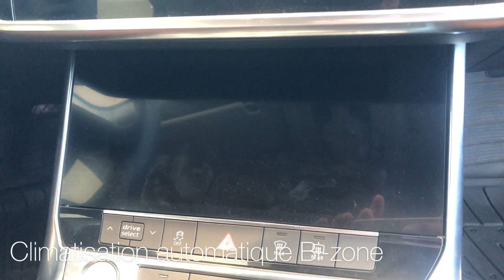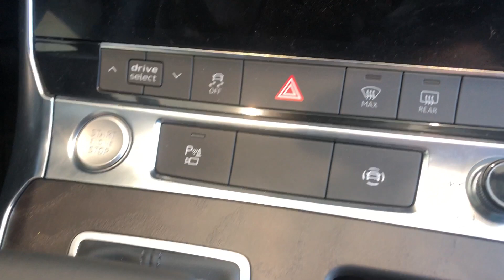Audi A6 40 TDi 190 Premium - Presentation ( Exterieur & interieur)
SÉCURITÉ

• 6 airbags latéraux à l'avant, rideaux et frontaux
• ABS - Système d'antiblocage des roues
• EBV - Répartiteur Electronique de Freinage
• EDS - Système antiblocage
• ESC- Correcteur électronique de trajectoire
• BAS- Aide au freinage d'urgence
• Différentiel de blocage automatique
• Audi hold assist
• Réglage du site des phares
• Colonne de direction de sécurité
• Direction assistée électromécanique
• Mesures de protection des piétons standard
• Système de contrôle de l'état des pneus
• Lave-projecteurs

CONFORT

• Sièges avant réglables électriquement avec fonction mémoire
• Appui lombaire 4 voies pour les sièges avant
• Accoudoir central à l'avant
• Banquette arrière Plus
• Audi parking system plus
• Régulateur de vitesse, y compris limiteur de vitesse
• Pare-soleil avec miroir de courtoisie éclairés côté conducteur et passager AV
• Hayon à ouverture automatique

ESTHÉTIQUE

• Jantes en aluminium 18'' coulé en style dynamique à 5 bras (style S)
• Projecteurs Matrix LED HD
• Feux de jour
• Pare-brise en verre athermique
• Garniture des sièges en cuir Valcona
• Boîtier des rétroviseurs extérieurs peint dans la teinte du véhicule
• Pare-chocs couleur carrosserie
• Pack Brillance
• Pack Éclairage d'ambiance
• Incrustations décoratives laque fine gris graphite
• Feux arrière à LED avec scène lumineuse dynamique
• Sièges avant Sport
• Ciel de pavillon noir
• Stores pare-soleil arrières
• Pare-chocs de ligne Sport
• Volant Sport trois branches
• Pack Éclairage contours/d'ambiance à réglage multicolore

AUTRE

• Tableau de bord avec écran couleur HD 7''
• Audi sound system
• Interface Bluetooth